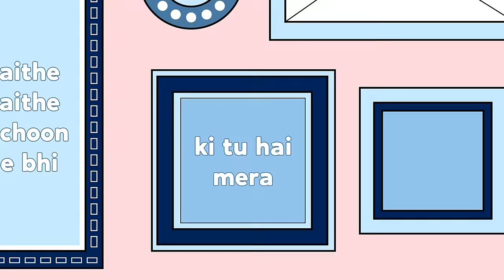KTMBK - Zaeden feat Hanita Bhambri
KTMBK (kahoon toh main bhi kya) is a romantic ballad featuring Hanita Bhambri that soulfully sketches a feeling of being speechless around the love of your life. The singalong lyrics are guaranteed to get stuck in your head and make you hum the melody anytime.

Audio Credits:
Artist: Zaeden, Hanita Bhambri
Composer: Zaeden
Producer: Polar Beats
Mixed by: Polar Beats, Mukul Jain (Ferriswheel Studios)
Mastered by: Mukul Jain (Ferriswheel Studios)
Lyrics: Kunaal Vermaa, Hanita Bhambri, Zaeden
Distribution: Believe Artist Services
Label: A to Zae

Video Credits:
Conceptualized: Madhura Rumde

Team Believe:
Shilpa Sharda
Srikant Seshadri
Shimantini Gupta